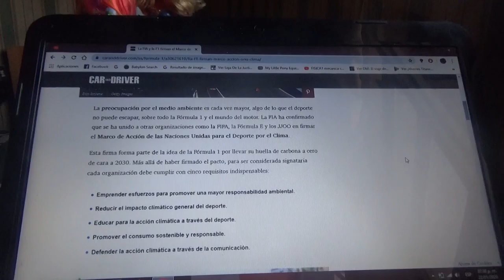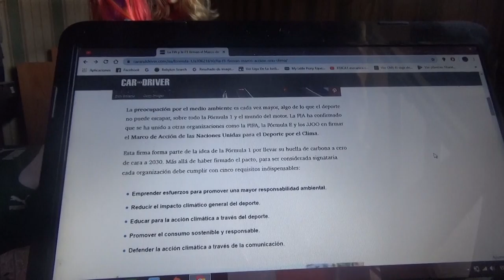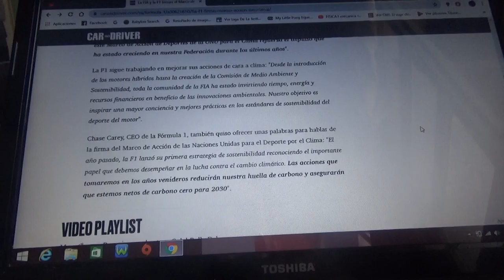La Fia y la Fórmula 1 logran un acuerdo del Marco de Acción de la ONU por el clima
Esto se debe a que el Gran Circo quiere disminuir su huella de carbono para 2030 ademas de que para ese mismo año quieren implementar el uso de biocombustible en reemplazo al carburante normal